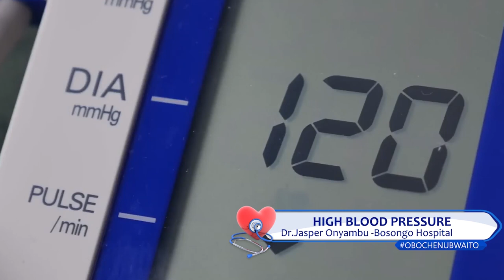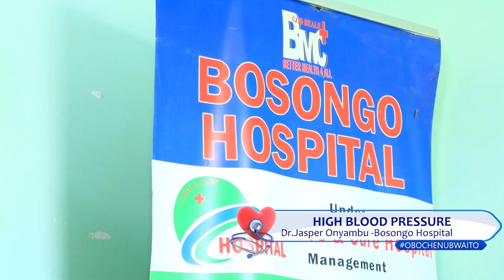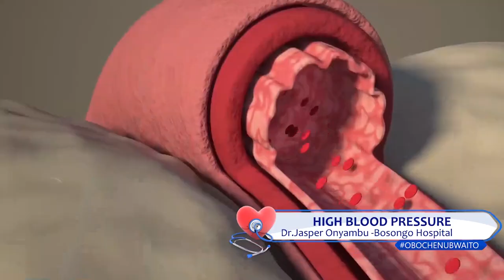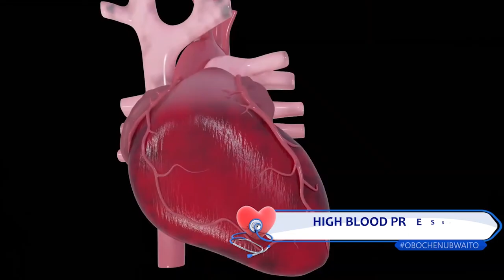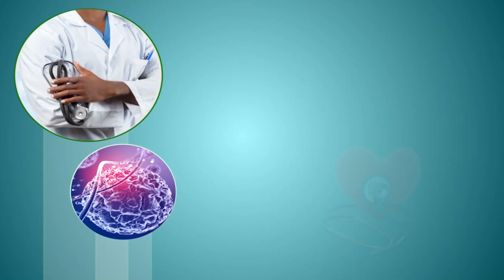High Blood Pressure Part 2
Hypertension (high blood pressure) is when the pressure in your blood vessels is too high (140/90 mmHg or higher). It is common but can be serious if not treated.
People with high blood pressure may not feel symptoms. The only way to know is to get your blood pressure checked.